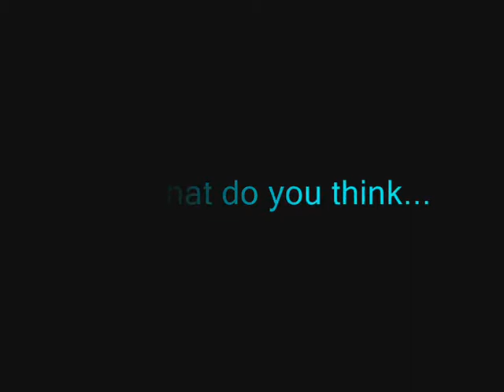Champions Online - Sister's Fight, Fire VS Ice (Elite)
Ilyens fight againts her sister Ilyana.
Songs:
Devil May Cry 3 OST
1. 131 Vergil Appearance
2. 132 Vergil Battle 1
3. 315 Sibling Showdown
4. 316 Vergil Battle 3

ACDC - Are you ready